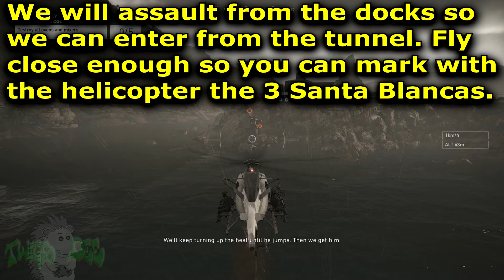Solo 3 Challenge :: July 26 :: Daily 5 of 7 🞔 No Commentary 🞔 Ghost Recon Wildlands 🞔 Boat Lab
The final solo challenge for the day is can be a long one for some.   Without being downed, blow up the Lab Boat and equipment for cooking coca!   Today's challenge, Solo 3 Day 5 of 7, is a repeat from June 14th, the video was reused and updated for the 800 Prestige Credits for completing the Solo challenges, previously was 400 Prestige Credits.    No Commentary.

Solo Challenge #3: In Extreme difficulty and without dying, deploy to Ocoro Charlie then complete the mission 'The Boat Lab' & 'Cooking with Coca'.